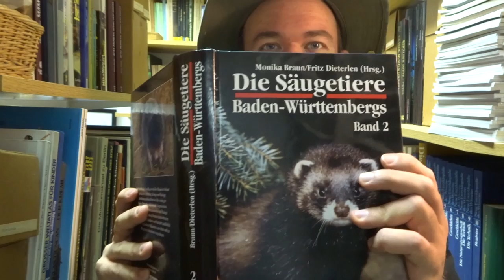Unsere wilden Katzen - Zweiter Teil: Der Luchs (Video 1 von 2)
Zweiter Teil, erstes Video der "Unsere wilden Katzen" Reihe.
Zum Luchs gibt es bald noch ein zweites Video, bevor es mit der Wildkatze weiter geht.

Zur Auflockerung hab ich ein paar CC (Creativ Commons) Luchsbilder
ins Video eingefügt. Keins davon ist von mir. Genauer stammen sie alle von Wikipedia, bzw. Wikimediacommons.
Wichtig! Es sind bloß vier Fotos, die sind nur zur Auflockerung da. Ich möchte also bitte nicht den Eindruck erwecken es gäbe hier irgendwelches exklusives Luchs Bildmaterial zu sehen.

Abbildungen:
Nr. 1: Lynx lynx1 von Martin Mecnarowski (Gilt natürlich auch für das Thumpnail)
Nr. 3: Lynx lynx von Michael Gäbler
Nr. 4: Europ Luchs Jungtier von Ing. Richard Hilber